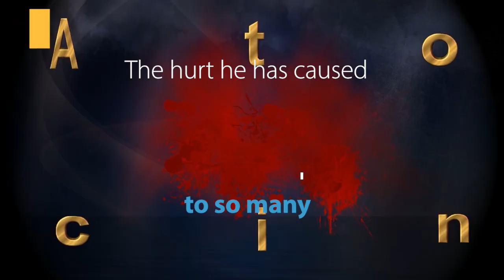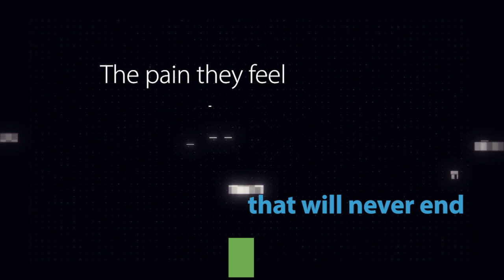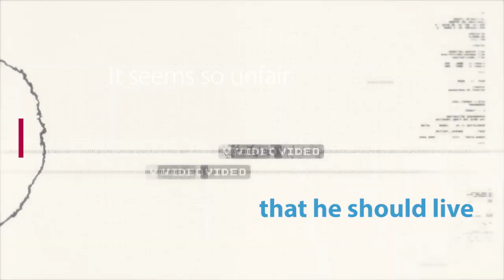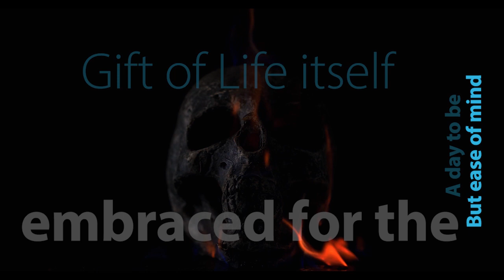No Remorse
Verse 1:
There he sits not a care in the world
After all of the dirty deeds he has done

Chorus:
But ease of mind is his
The joy of living today
A day to be embraced
For the gift of life itself

Verse 2:
He feels no regret, no remorse
Just joy for having not been caught

But I know what evil he has done
The hurt he has caused to so many

Verse 3:
The pain they feel that will never end
It seems so unfair that he should live

Verse 4:
A life of ease and comfort
Of joy to see his children and grandchildren grow

Rejoicing in their accomplishments
Attending parties and school plays just like everyone else

I play PRS LE Tremonti (Lead and Rhythm guitar) on this song.
• This video and music was made before I switched to me new MacBook Pro
I record using Cubase
This music is mastered using Izotope Ozone.
These images are from Pixabay
I created this videos using Adobe Preimier Elements